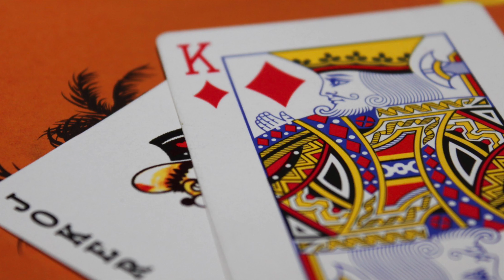JMTLY - body of a joker w/ sendflowrs (prod. switch)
Check them out ⬇️
JMTLY
sendflowrs
Oryx